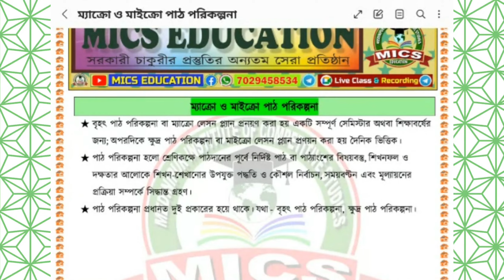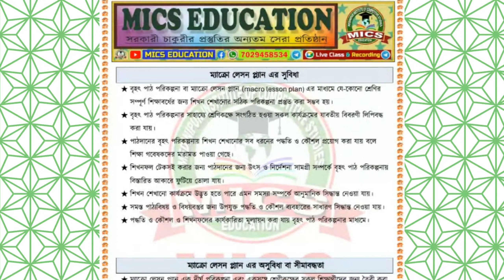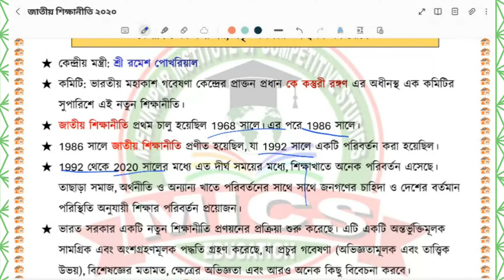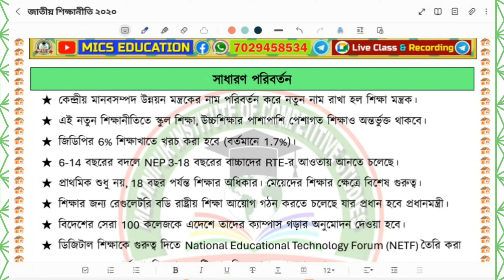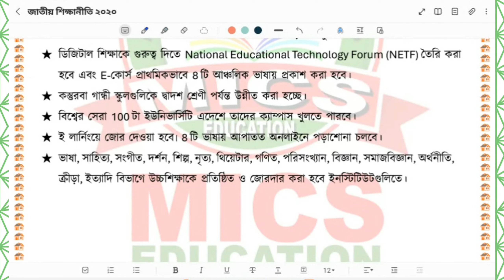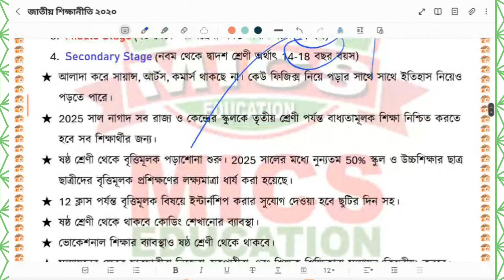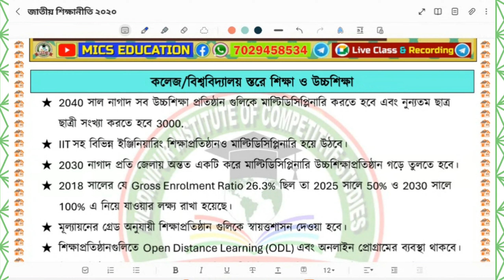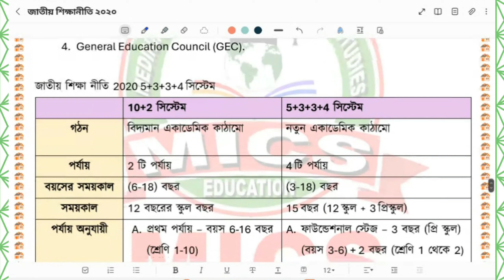জাতীয় শিক্ষানীতি 2020 | Micro & Macro Teaching | চাইল্ড স্টাডিজ || প্রাইমারি টেট || MoniShankar Sir